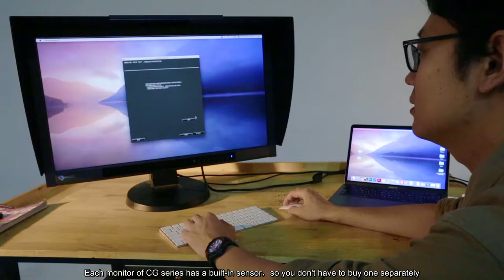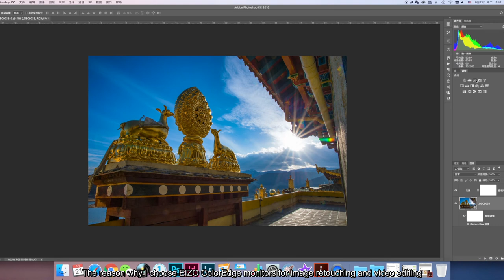Landscape and Nature Photographer Qiao Fengwei Introduces ColorEdge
Landscape and nature photographer Qiao Fengwei from China gives a brief introduction to ColorEdge monitors and their features.